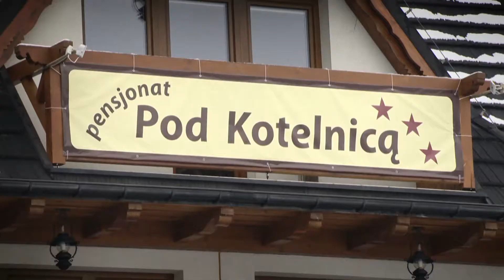Zľavomatová polícia Penzión Pod Kotelnicą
Penzión Pod Kotelnicą v poľských Tatrách 👌

Kvalitne vybavený komfortný penzión, tradičnú poľskú pohostinnosť a nádhernú prírodu si vychutnáte aj vy na ➜